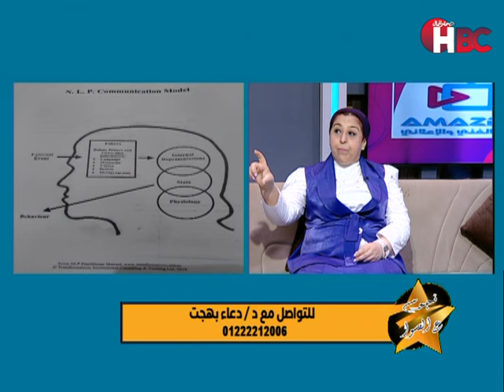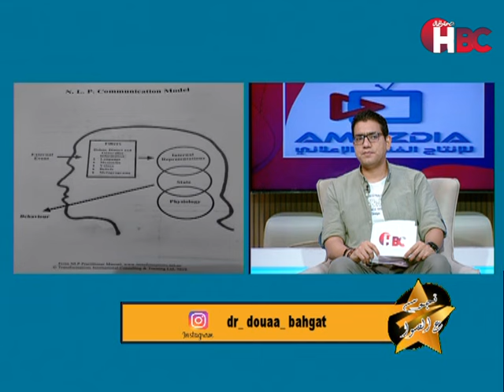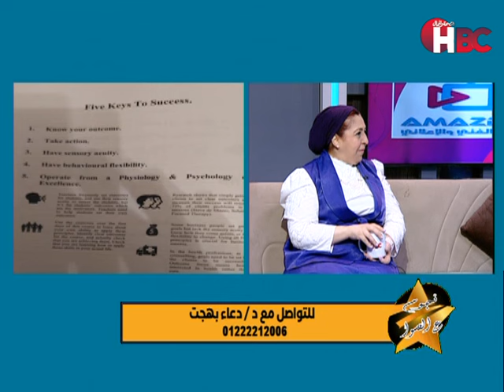نجوم ع الهوا| وائل الخرباوي يستضيف دكتورة دعاء بهجت NLP & IEMT practioner coaching to success